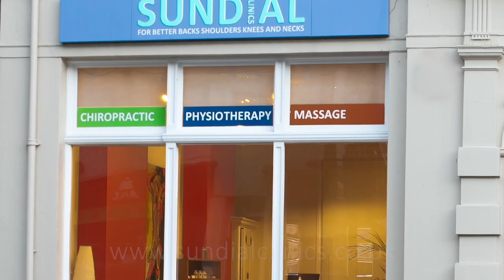10 top tips to prevent neck and shoulder problems in hairdressers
Hairdressers get much more neck and shoulder pain and problems in their forearms and wrists than average.  Standing up for long periods, and holding your arms up in the air while doing intricate repetitive movements can cause aches and pains.
Here are our top tips to prevent neck and shoulder pain in hairdressers.